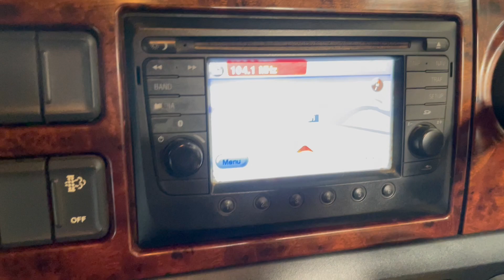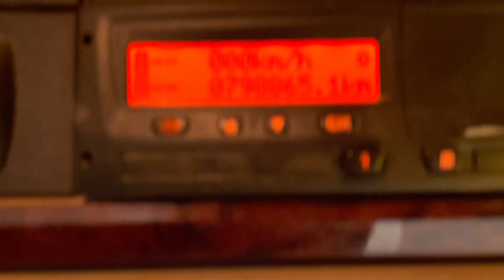New In Stocklist For Sale: DAF CF440 FTP *EURO 6* 6X2 TRACTOR UNIT – 2015 – FJ65 UZB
DAF CF New Generation Sleeper Cab.
Paccar 440 BHP Turbo Charge Cooled Euro 6 Engine c/w Ad-Blue.
Engine Brake.
Gearbox Driven Tipping Hydraulics C/w In Cab Controls And Chassis Mounted Aluminium Oil Tank.
Ecas Drive Axle Air Suspension c/w Hand Held In Cab Raise Lower Controls.
Jost Fixed Fifth Wheel c/w Run Up Ramps.
Alloy Wheels.
Exterior Sunvisor.
2x Roof Mounted Amber Beacons.
Isringhausen Heated Air Suspended Driver Seat C/w Adjustable Lumbar Support.
Electric Driver and Passenger Window.
RDS Radio/CD Player C/w Satellite Navigation.
12v / 24v Auxiliary Power Sockets.
Cruise Control.
Plated Weight: 44,000 Kgs
Design Weight: 44,000 Kgs
Tested Until End: October 2023
Mileage: 798,865 Kms
Registration Number: FJ65UZB
Spec Number: 32246